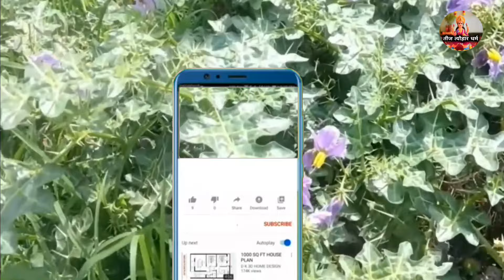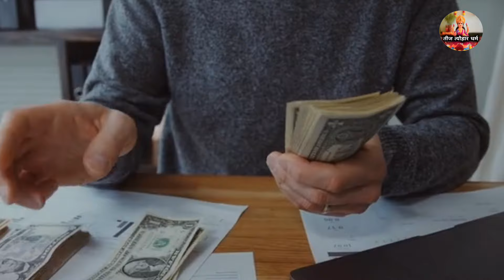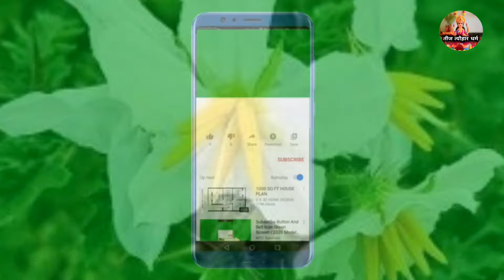सावन मे मिल जाए 😱 तो छोड़ना मत फूटी किस्मत चमका देगा कोई मामूली पौधा नही है जान लो करोड़पति बन जाओगे